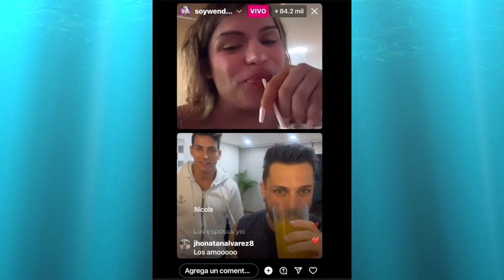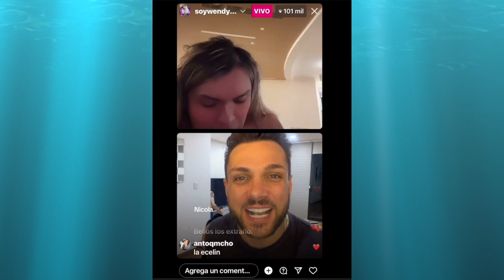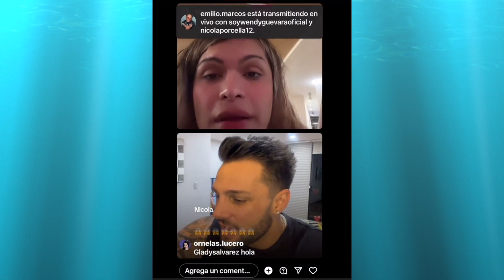¿Wendy y Nicola tienen ROMANCE secreto? Fans dicen que sí y este VIDEO lo prueba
Los rumores del romance entre Wendy y Nicola de ‘La Casa de los Famosos México’ se intensifican después del video en doble sentido que sacudió a sus seguidores.